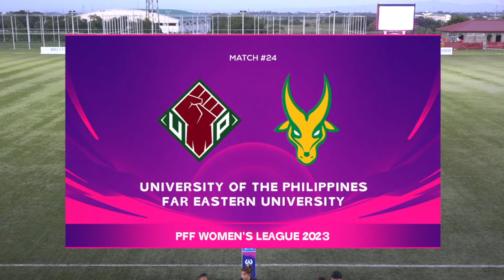PFF Women's League 2023 - University of the Philippines vs. Far Eastern University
It's the rematch of last year's PFF Women's Cup final as UP and FEU meet anew this time in the league!